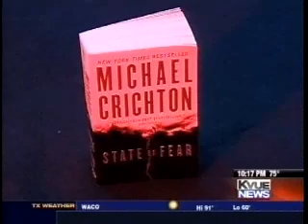KVUE Austin reports on global warming in Texas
KVUE meteorologists discuss global warming and it's affect on severe weather with Jim Marston, Director of the Energy Program in Environmental Defense's Texas Office.